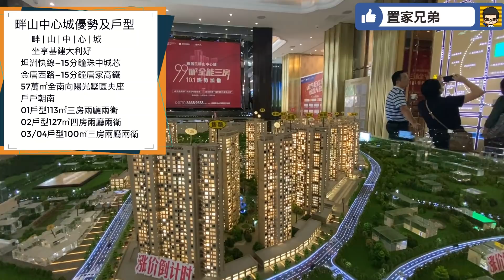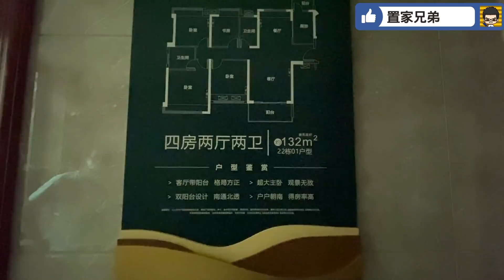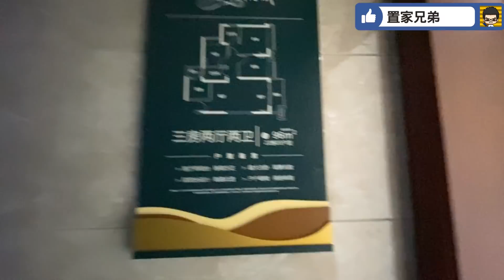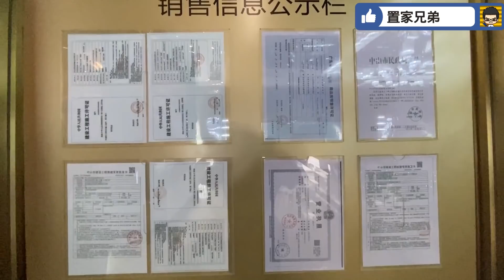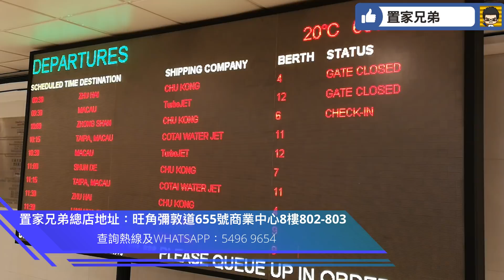畔山中心城(第三集)｜Norman帶你參觀屋苑會所｜置家同你講中山三鄉雅居樂王國的發展小故事｜交通有著數｜多個會所作配套｜超旺金涌大道｜打造成中山渡假天堂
內容目錄
00:18 開場介紹
01:42 參觀會所
03:02 參觀示範單位
08:47 講解中山三鄉雅居樂長年發展及優勢，如何成為中山的港人渡假天堂
18:35 Norman帶你睇中山用200元租到什麼級數酒店？

更多中山樓盤情報
對中山畔山中心城有興趣可以直接向我地置家兄弟查詢

畔山中心城資料
🥇雅居乐地产，中国房企20强，起源中山三乡，深耕三乡27年
🥇世光创建集团立足中山，已有21年的房地产开发经验
🏠占地面积： 273亩（约18万方）
🏭建筑面积：57万方
 🎇开盘时间：2016年12月
 🎆容积率：2.5
 🌅绿化率：36%
 🌄建筑风格：Art Deco建筑风格
 🏛物业公司：世光创建
🎫物业费：洋房2.8元/平 别墅3.5元/平
🌟 畔 | 山 | 中 | 心 | 城 🌟
👉 坐享基建大利好🎉 🎉
坦洲快線—15分鐘珠中城芯🚗
金唐西路—15分鐘唐家高鐵🚅
57萬㎡全南向陽光墅區央座
戶戶朝南
01戶型113㎡三房兩廳兩衛
02戶型127㎡四房兩廳兩衛
03/04戶型100㎡三房兩廳兩衛
🚗城桂路：中山市區15分鐘
🚙105國道：珠海城軌明珠站20分鐘
🚗坦洲快線 ：中山城區至中山坦洲30分鐘
                       （預計2021年9月通車）
🚙金塘西路 ：珠海金鼎、唐家15分鐘
🚗金琴快線 ：橫琴自貿區40分鐘
🚙深中大橋 ：深圳寶安機場40分鐘
🚗港珠澳大橋 ：香港澳門60分鐘

🎖置家兄弟大灣區投資考察

辦理手續交稅收樓，驗樓到裝修出租全跟協助跟進💥